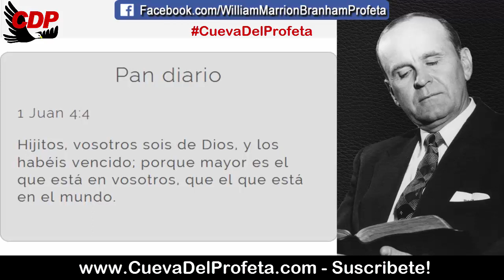Caminen de esta manera Hijos | Citas William Marrion Branham Mensajes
CITA: 60-0522M
Adopción #3

Un verdadero, verdadero papá no azota a su hijo cuando él está tratando de caminar, si él se cae al piso. Él extiende una mano grande y fuerte y lo levanta, ambas manos lo agarran, dice: “De esta manera se hace, hijo. Camina así”.
¡De esa manera lo hace Dios con Su Iglesia! Extiende su mano y lo toma en Su brazo, lo levanta y dice: “Camina así, hijo. Mira, no—no—no lo digas así, háblalo Así. Ahora, a mí no me importa qué dice la iglesia, qué dice este, qué dice aquel, tú dilo Así. Así, ¡esto es! Si Mi Palabra lo predica, tú quédate exactamente con Ella, camina con Ella. Quédate exactamente con Ella. No importa lo que digan todos los demás, quédate exactamente con Ella. Camina Así. De esta manera es que uno da los pasos”.

Pan diario 1 Juan 4:4
Hijitos, vosotros sois de Dios, y los habéis vencido; porque mayor es el que está en vosotros, que el que está en el mundo.

00:05 Bienvenida Cueva del Profeta
00:12 Cita Biblíca
00:45 Cita del Mensaje de William Marriom Branham